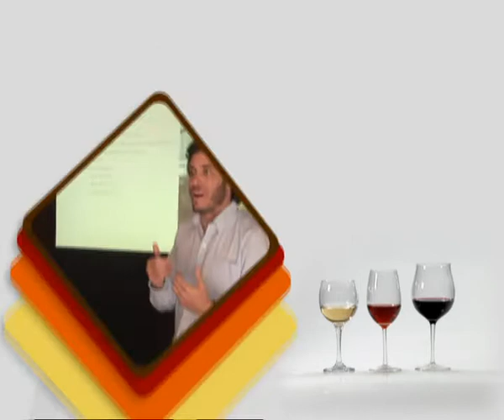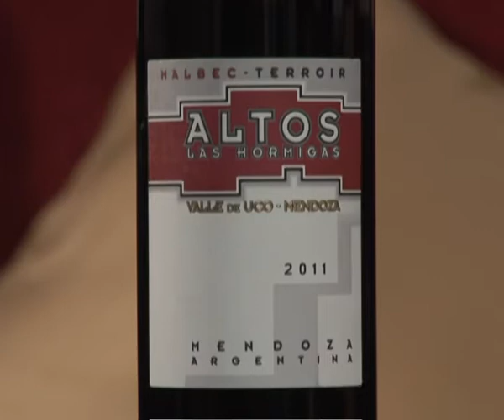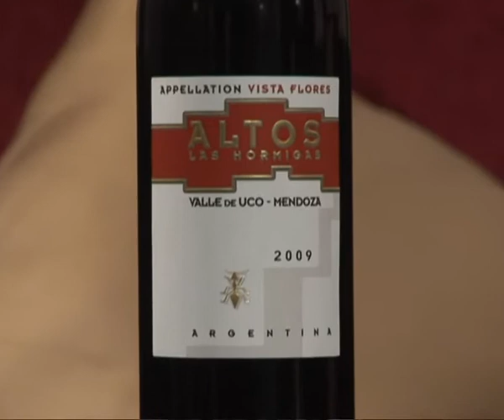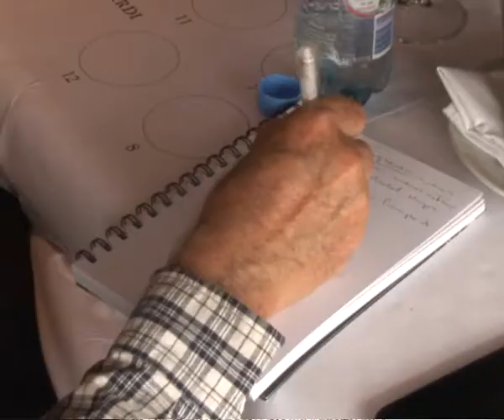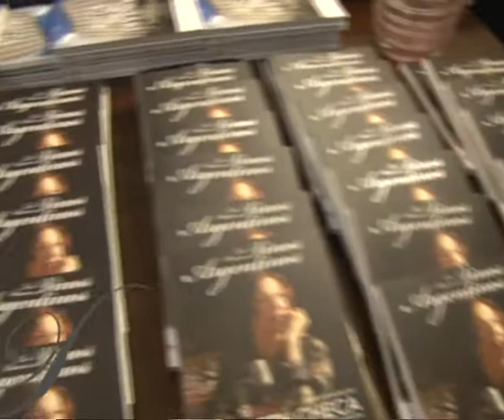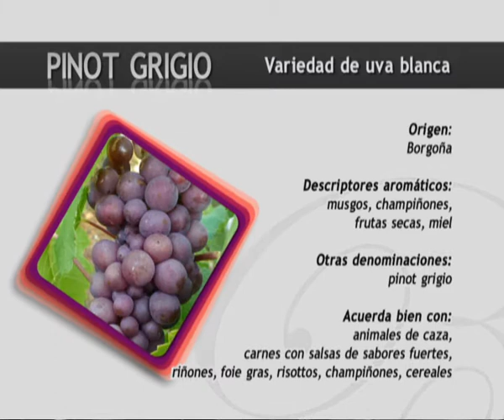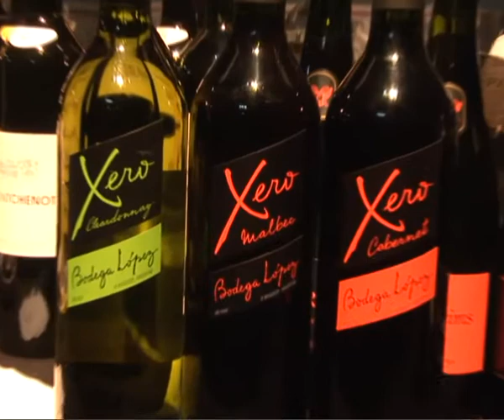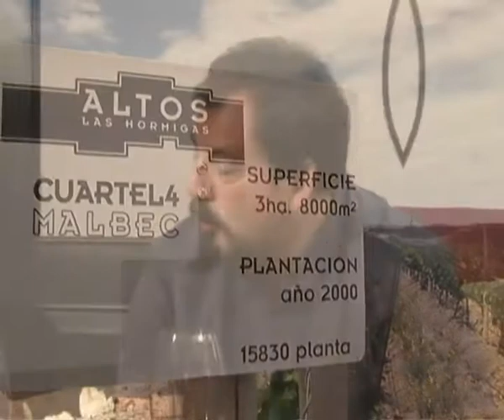El Club del Buen Beber - Diciembre 2013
Todos los meses elgourmet.com presenta un programa para disfrutar de los eventos realizados por el Club del Buen Beber, el club de vinos exclusivo de elgourmet.com